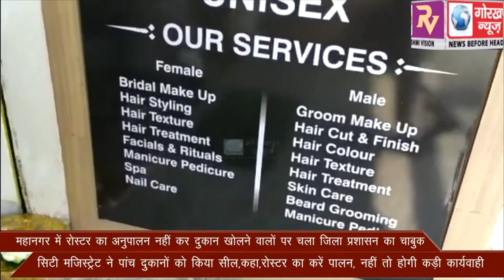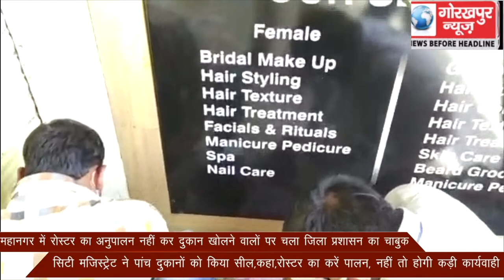महानगर में रोस्टर का अनुपालन नहीं कर दुकान खोलने वालो पर चला जिला प्रशासन का चाबुक, सिटी मजिस्ट्रेट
महानगर में रोस्टर का अनुपालन नहीं कर दुकान खोलने वालो पर चला जिला प्रशासन का चाबुक, सिटी मजिस्ट्रेट ने पांच दुकानों को किया सील,कहा,रोस्टर का करे पालन, नही तो होगी कड़ी कार्यवाही